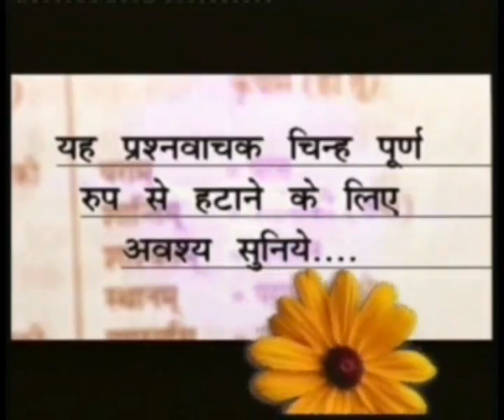God Kabir Appearence Day (11-15 June 2011) Part1 of 71